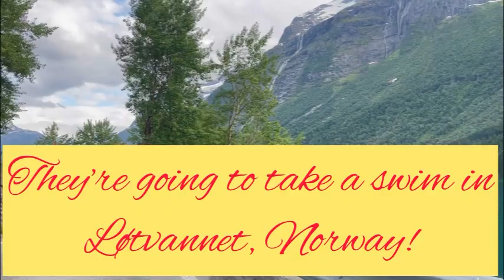Hello beloved friends sharing with you another stop at Løtvannet, Norway